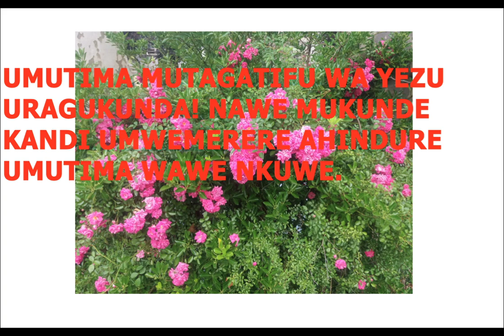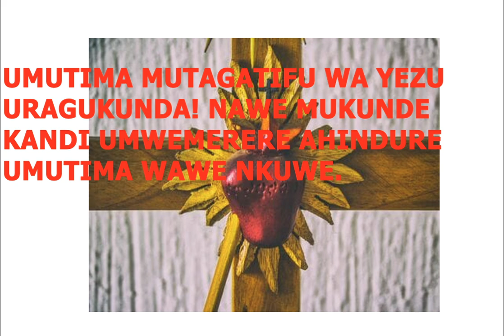NIMUZE MBARUHURE KUKO MFITE UMUTIMA UTUZA KANDI NKOOROSHYA.